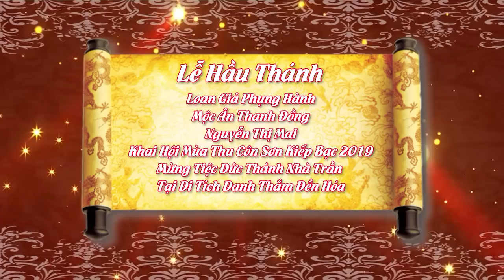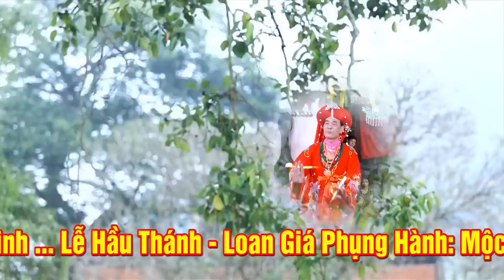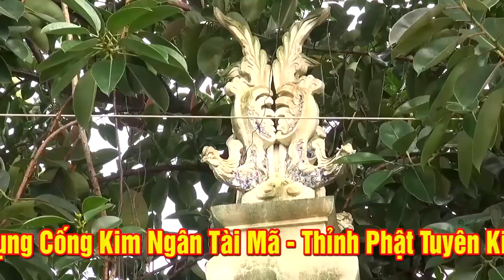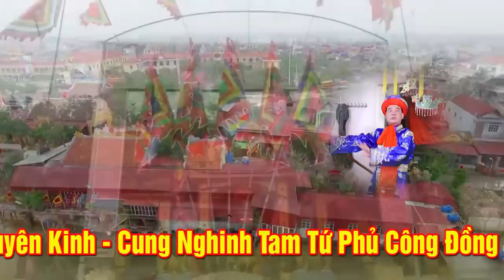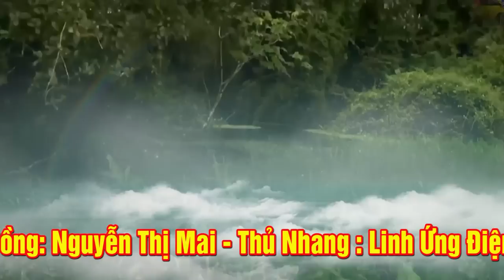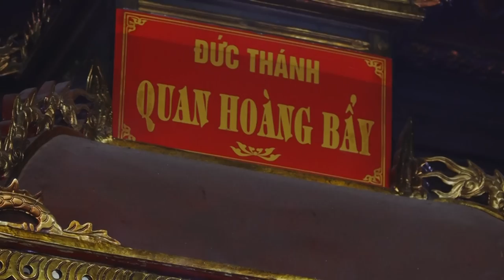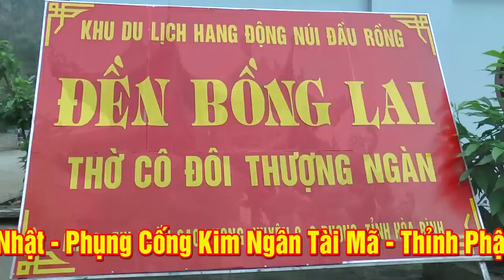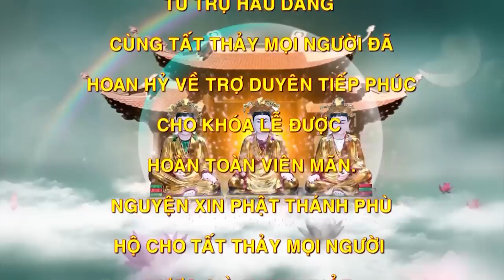Lễ Mừng Đồng 35 năm - Khai Hội Côn Sơn Kiếp Bạc - Đức Thánh Nhà TRần - ĐT Nguyễn Thị Mai Hải Dương